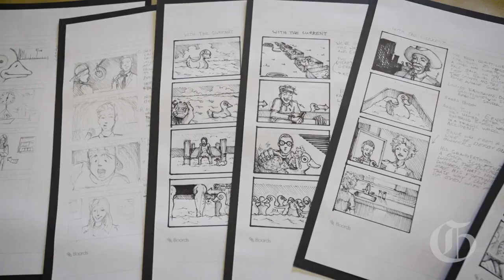Inside Salida's 'Box of Bubbles'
Located in Salida, Colo., 'Box of Bubbles' is a whimsical artist resource center and gallery created by Ken Brandon. Within this eclectic space, Brandon fosters a safe haven for creative pursuits, describing it as "an exercise in the absurd." (Video by Skyler Ballard/ The Gazette)